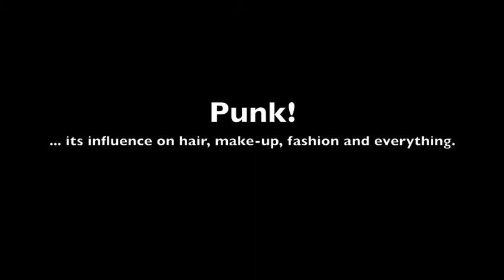Punk! (ESL Summer School)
Teen Fashion 1 and 2, Frances King Activity Class, Week 1: A documentary on punk!